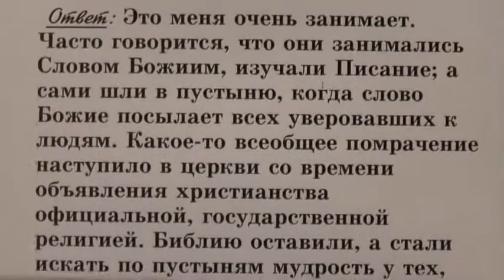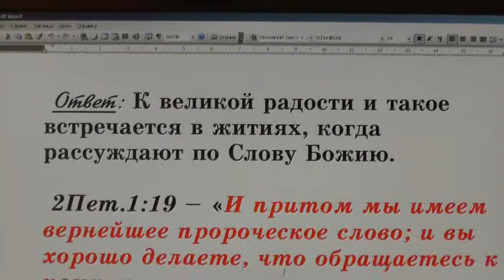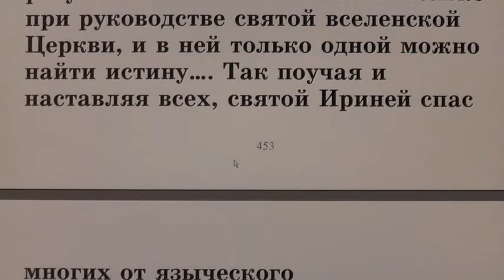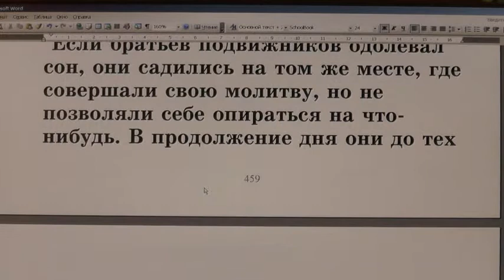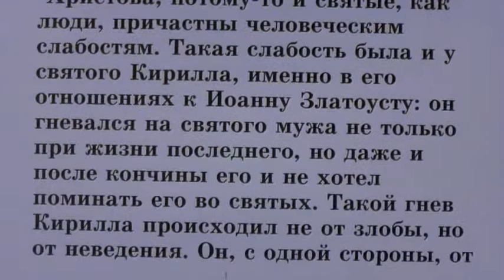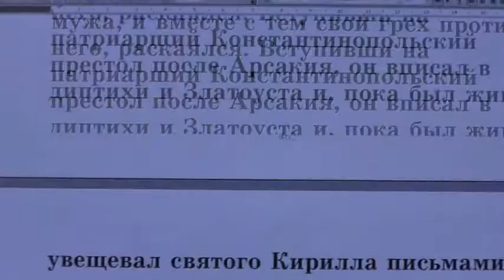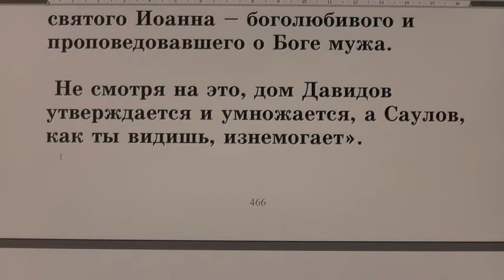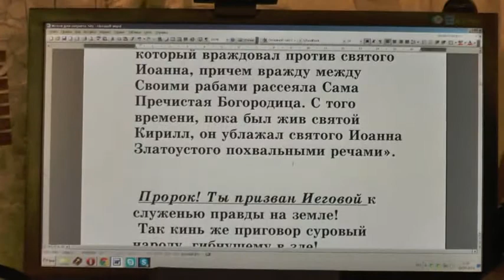№14. Жития святых во свете Библии. Открытым оком